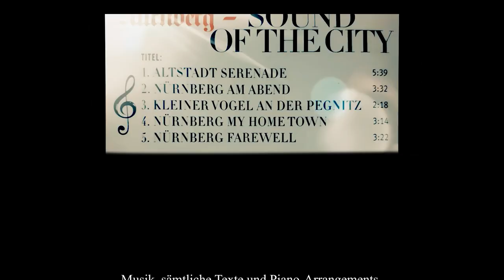Nürnberg am Abend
Nürnberg - SOUND OF THE CITY

Willkommen in Nürnberg, in Frankens großer, alter Stadt mit lebendiger
Geschichte und Vergangenheit.

Nürnberg heute, eine Stadt die alles hat, voller Leben und Kultur mit Märkten, Festen und Konzerten, Open-Air in Klassik, Rock und Pop.

A b e r : Paris wurde unendlich besungen. Über Rom gibt es viele Lieder.
Und was ist mit Nürnberg ? ? ?

Dem hat sich unser Pianist und Songwriter „Claus Stawei“ angenommen und seine Texte und Kompositionen zur Stadt Nürnberg im Tonstudio eingespielt.

Die MUSIKVIDEOS zu den fünf Titeln der DVD wurden zur Ergänzung der Musikkompositionen von Sema-Zenema Film- & Musikproduktion, unter der Leitung von Frau Hülya Friebe, stimmungsvoll in lebendige Aufnahmen und ausdruckstarke Impressionen umgesetzt.